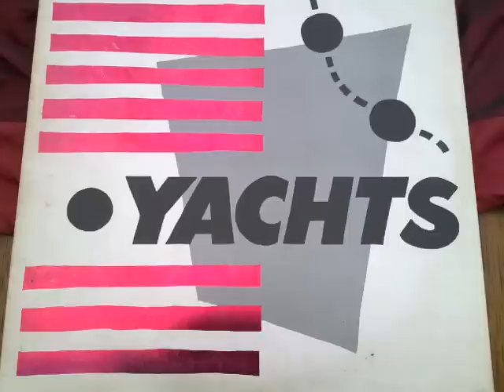Yachts - Yachting type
Another great song from the 'Yachts' album. From 1979; Yachting Type.